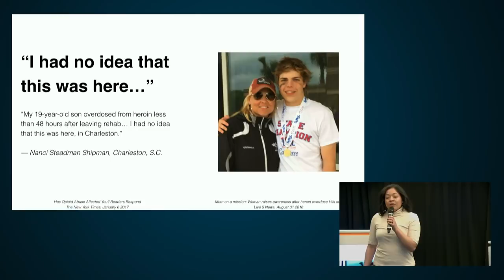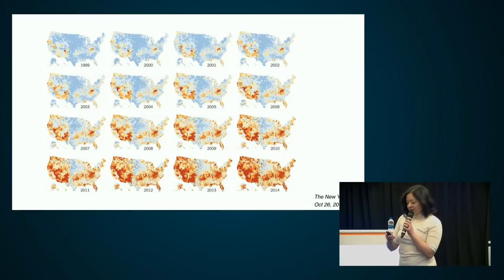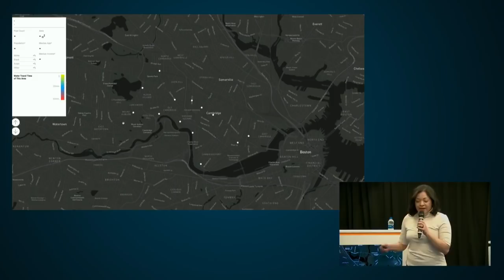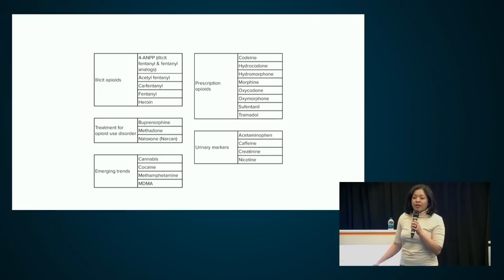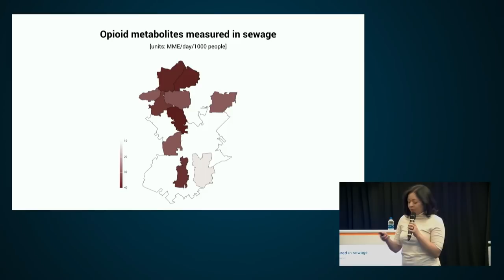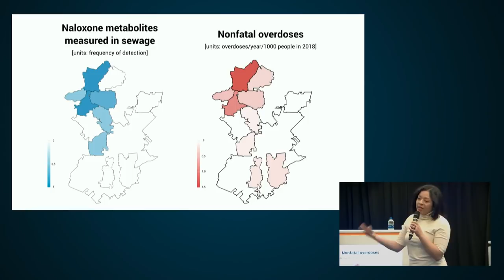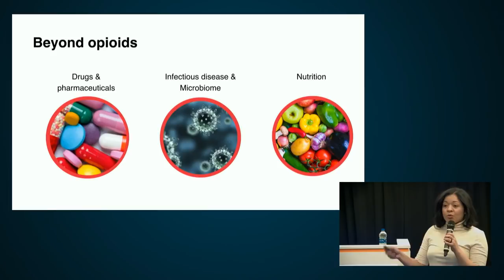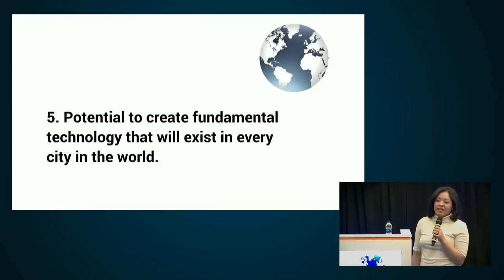INSIDE AI Mariana Matus